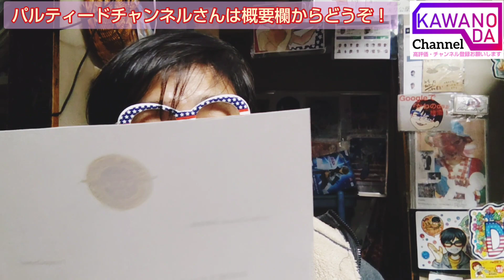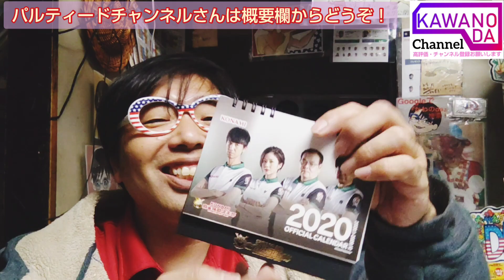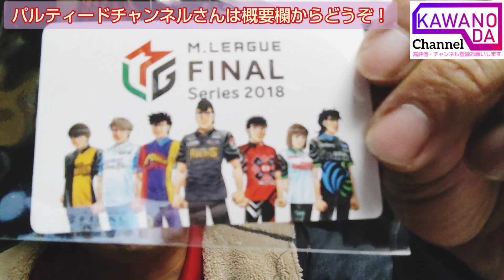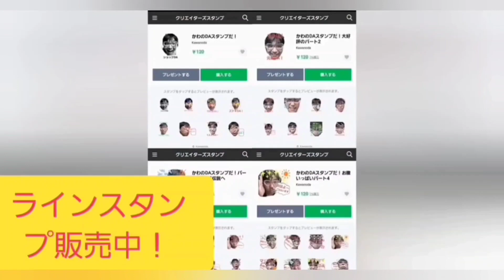懸賞当選！パルティードチャンネルさんからMリーググッズ届いた！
パルティードチャンネルさん